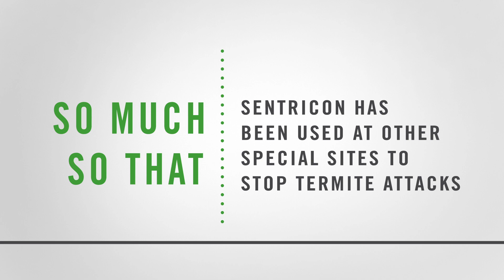National Treasures Protected by the Sentricon® System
The Sentricon® System has protected national treasures and historic sites across the United States from termites. Famous places include the White House, Statue of Liberty, Independence Hall and Jackson Square in New Orleans.

Products mentioned in this video may not be available in all areas. Please check with local regulatory authorities to determine if a product is registered for sale and use in your area.